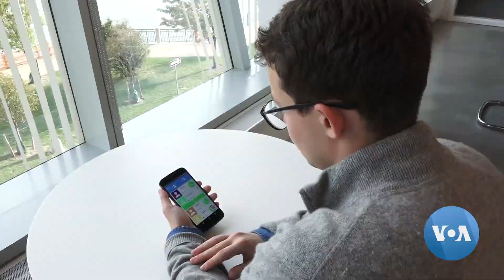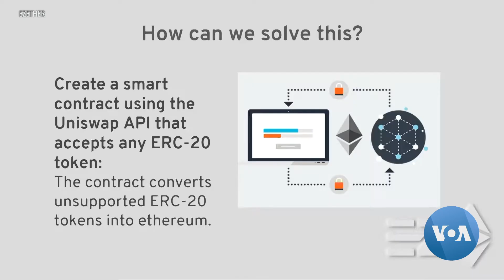Learning the Building Blocks of Blockchain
When the technology is newer than the learning materials, one student connects young people with industry